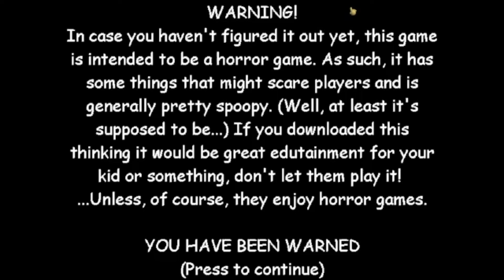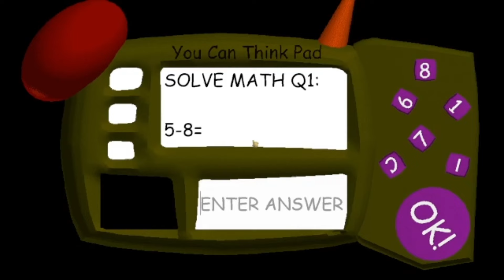The dream world Baldi's coma chapter 2 (Baldi Mod)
Requested by @user-bz5rl4mw5r
Who the hell is that?
Managed to get Baldi out of his coma